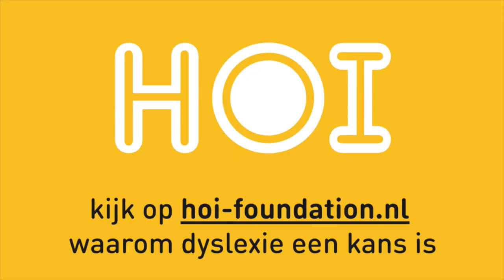Ik heb dyslexie, dit is mijn kans | diesnaloomans.nl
Ik vertel jullie in deze video wat mijn dyslexie voor mij betekend. eigenlijk wel heel erg fijn om het eens uit te spreken. Want het is soms
zo super irritant om 1000 keer mijn woorden te checken. Toch zie ik een kansin mijn dyslectie. Net als HOI Foundation.

Deze video is niet gesponsord :) Gewoon als steun aan de HOI Foundation en natuurlijk informatief voor diegene die ook dyslexie hebben.

Ik sport, vlieg, dans, test, blog & vlog. Spreek de waarheid en doorbreek taboe's ღ Niets is mooier dan het lijkt & niets lijkt mooier dan het is.

❤ Zomaar iets toesturen? Dat kan naar:
AGE Network
t.a.v. Diesna Loomans
Postbus 57226
1040 BC Amsterdam